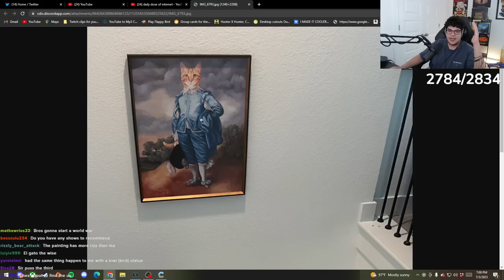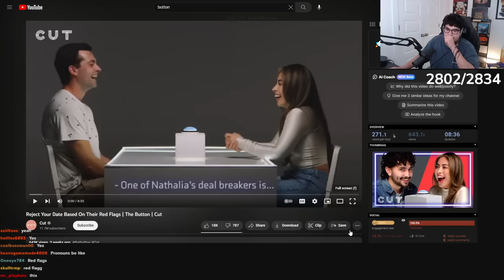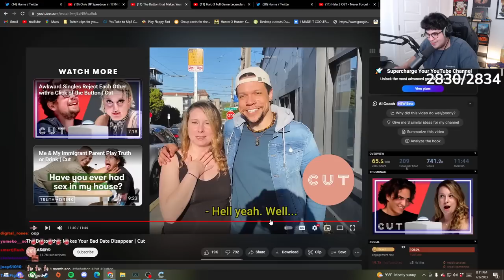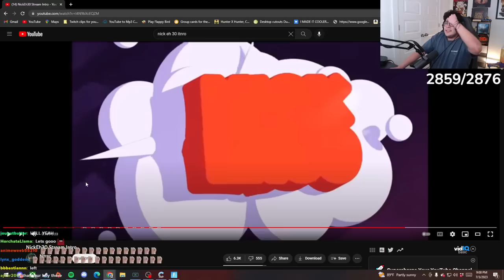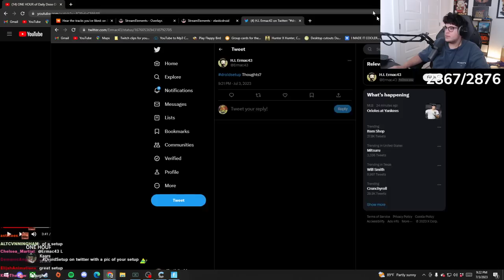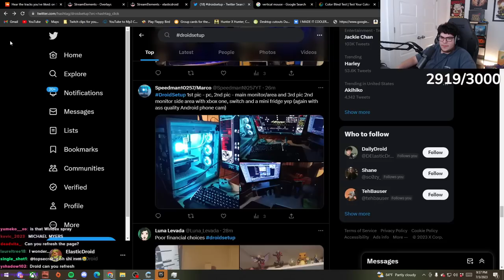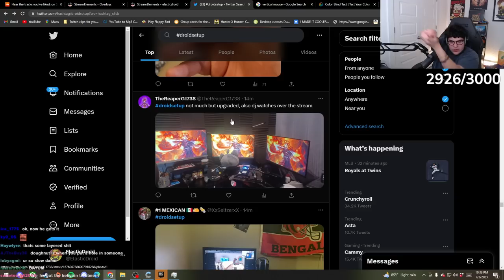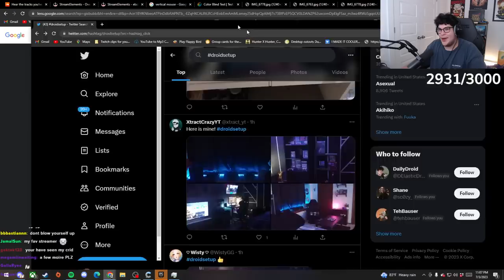Reacting To Your Gaming Setups... [VOD]